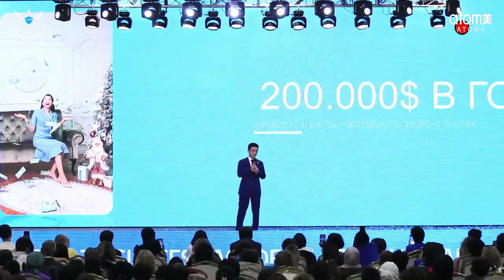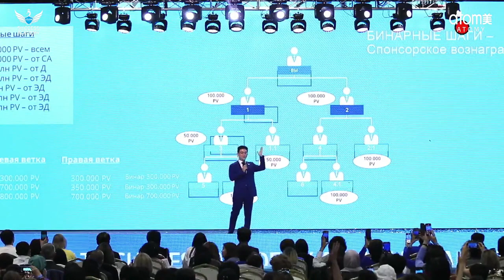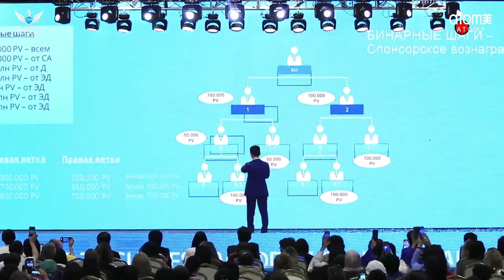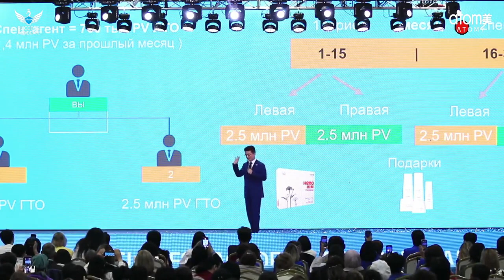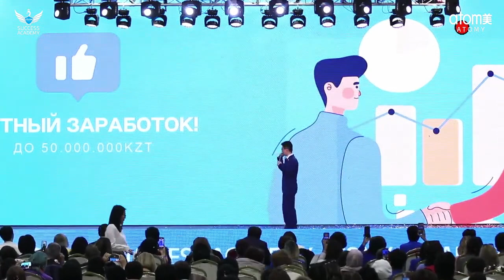Владимир Хегай Атоми Шымкент Казахстан Секрет Успеха